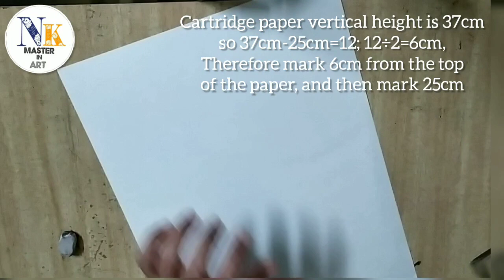How To Draw Floral Design For A Kite [Drawing Grade Exam]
Makar Sankranti Kite Drawing

Design drawing for beginners

Design drawing for intermediate grade exam, Bfa 1st yr, Foundation Course, Art teacher Diploma 1st yr

Design drawing for a Kite

How to draw step by step Design drawing for a Kite for intermediate drawing grade exam, in your 1st yr assignment in Bfa 1st yr or foundation course or A.T.D 1st yr

Here in my view by my demo you will learn how to draw design as per given elements, how to set given geometrical shape at the center of your drawing sheet. and painting skill.

Materials :- Cartridge paper, scale, pencil, poster paints, painting material.

Shape :- Kite height is 25cm

Elements :- Flowers, Leaves, Fruits and Butterfly

Colour Scheme :- Warm colour scheme